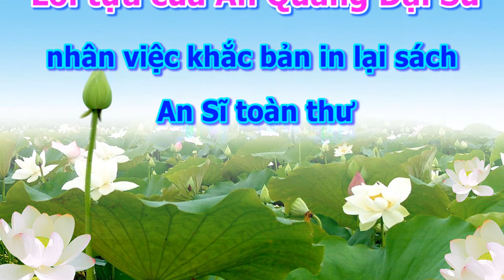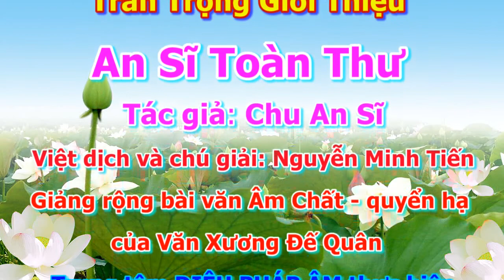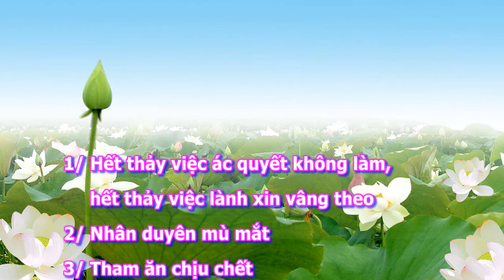An Sĩ Toàn Thư [Quyển Hạ 01/18] - tập 16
An Sĩ Toàn Thư có 4 quyển:
quyển 1: Bài Văn Âm Chất (Thượng và Hạ)
quyển 2: Vạn Thiện Tiên Tư Tập
quyển 3: Ngăn cơn Sóng Dữ Của Biển Dục
quyển 4: Bất Tịnh Quán,
        -Tây Qui Trực Chỉ,
        -Nghi vấn chỉ nam,
        -Khởi tín tập thuyết,
        -Vãng sanh sử lược,
        -Văn khuyên phát tâm bồ đề.